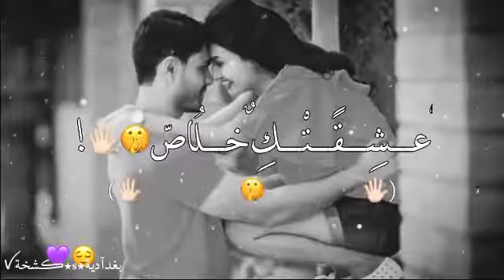اجمل حالات واتس اب حب وغرام| مقاطع عشق رومنسيه قصيره - اغاني حب ♡ حالات واتس اب للعشاق ❤🌸2020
fofo__f36